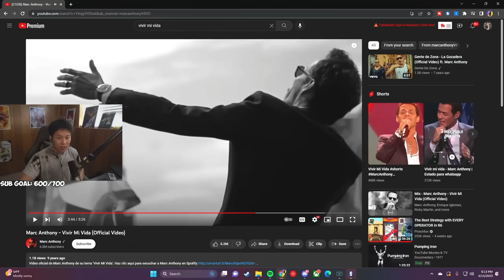Athieno’s DRONING Tips For Solo Q! (R6 Educational Commentary) The Lone Wolf - Episode 12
Join Six Shot Academy to get taught by your favorite Siege creators for coaching & courses: